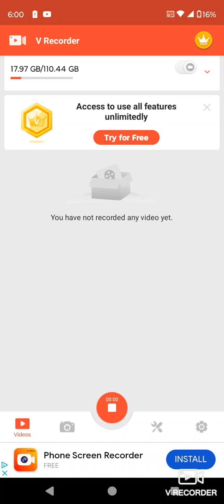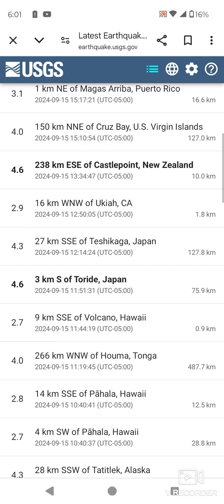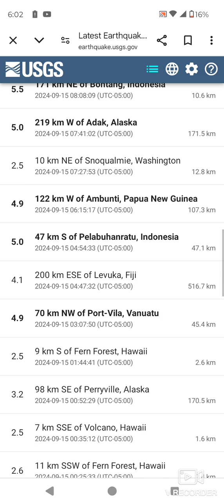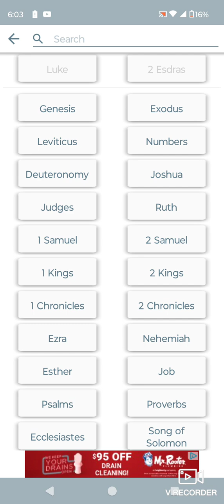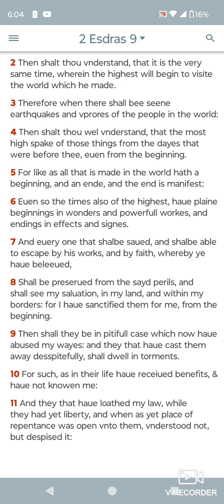Sitdown Lesson, Earthquakes in Diverse places as of Sunday Afternoon (09/15/2024).